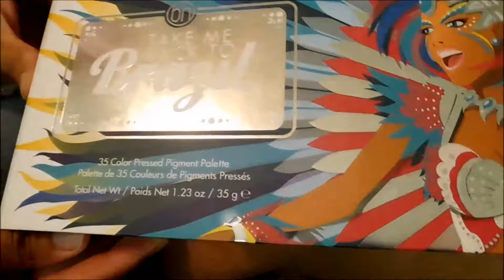My Daughter did my Make-Up for the Caribbean Festival | New Orleans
My daughter did my make-up for the Caribbean Festival this past weekend.  What do you think?